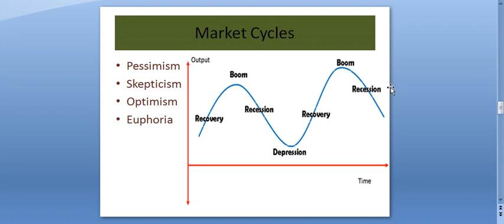Market Cycle Tamil